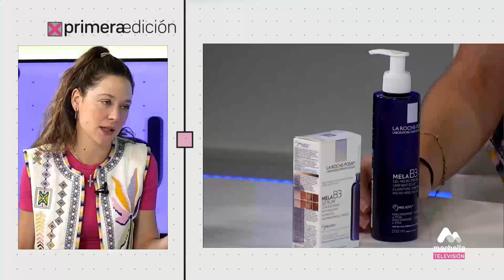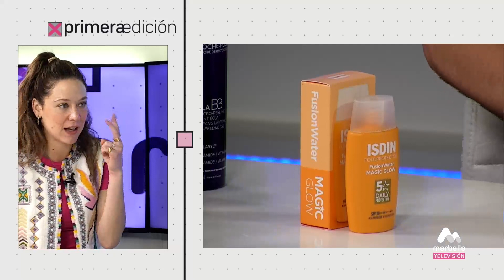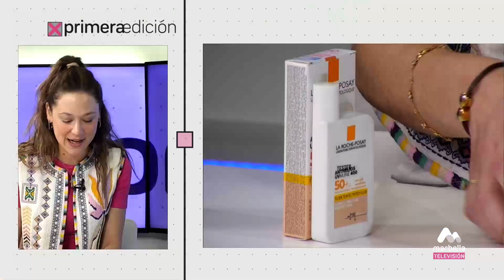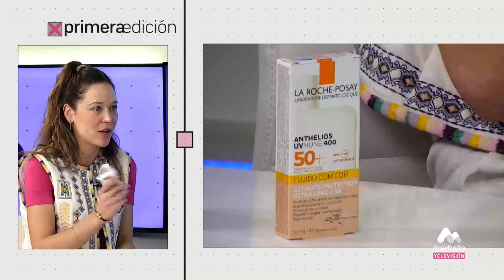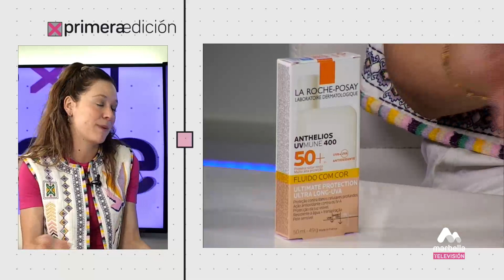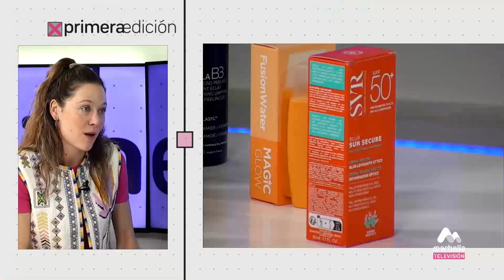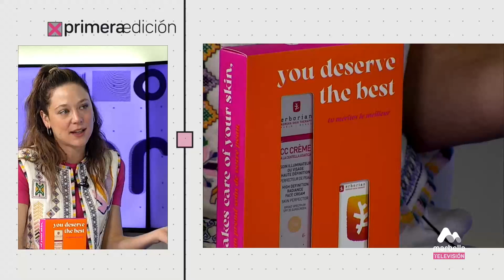389 PRIMERA EDICIÓN LUNES 29 ABRIL 2P